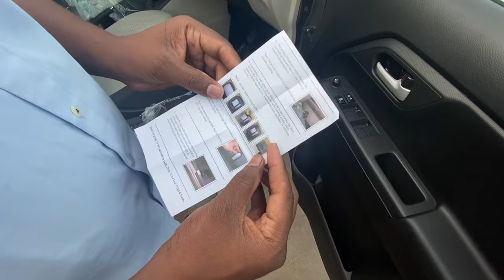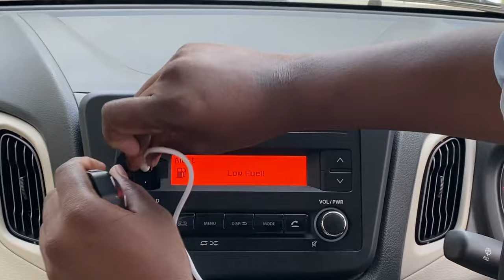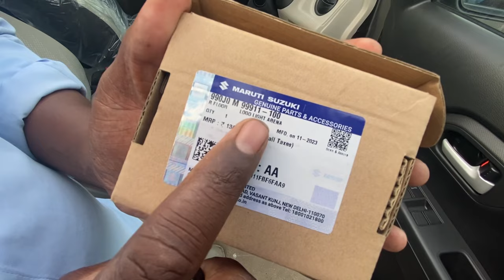Maruti Suzuki logo light